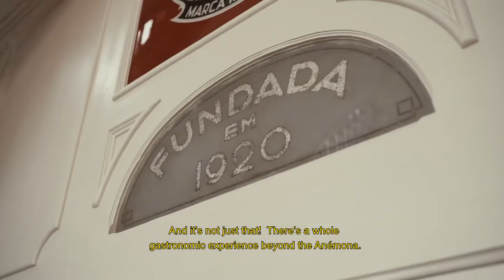A Gastronomic Morning in Matosinhos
We invited the influencer, Anita da Costa, to a gastronomic morning in Matosinhos. And, who better to accompany her than the award-winning Chef with 2 Michelin Stars, Chef Rui Paula?
After the trip, we asked Anita da Costa what she suggests to do on a morning in Matosinhos. For her, it's great to start the day with energy in a surf class and stop by Casa de Chá da Boa Nova to enjoy a delicious lunch.
Our special thanks to Chef Rui Paula, Câmara Municipal de Matosinhos and Conservas Pinhais.
Uma Manhã Gastronómica em Matosinhos
Convidámos a influencer Anita da Costa para uma manhã gastronómica em Matosinhos. E, quem melhor para a acompanhar do que o premiado Chef com 2 Estrelas Michelin, o Chef Rui Paula?
Após a viagem, perguntamos à Anita da Costa o que ela aconselha a fazer numa manhã em Matosinhos. Para ela, é ótimo começar o dia com energia numa aula de surf e passar na Casa de Chá da Boa Nova para saborear um delicioso almoço.
O nosso especial agradecimento ao Chef Rui Paula, Câmara Municipal de Matosinhos e Conservas Pinhais.